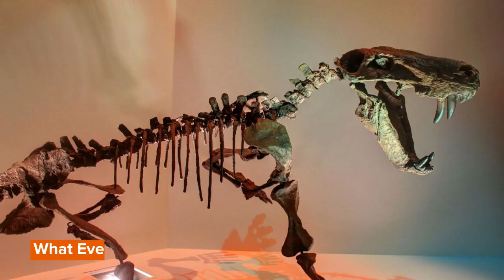What Everyone Ought To Know About Velociraptor Fossils!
Velociraptors were mid-sized animals, 6.5 ft (1.98 m) tall, and they weighed around 180 lb (81.65 kg).

Humans are most familiar with this dinosaur, thanks to the movie 'Jurassic Park'. They belong to Eudromaeosauria, the subgroup of Dromaeosauridae.

We can also classify other animals in this subgroup such as atrociraptor, saurornitholestes, dakotaraptor, boreonykus, dromaeosaurus, deinonychus, adasaurus, achillobator, utahraptor, acheroraptor, linheraptor, and tsaagan. These small animals had specific structures like hollow nerve cords and the existence of various muscles. Until now, only two types of velociraptors have been identified. These are V. mongoliensis and V. osmoiskae. The velociraptor is suspected to have been a group hunter and there is firm evidence to support that this dinosaur preyed upon protoceratops. Ceratopsians are divided into Udanoceratops, Bagaceratops, Yamaceratops, Helioceratops, and Asiaceratops.